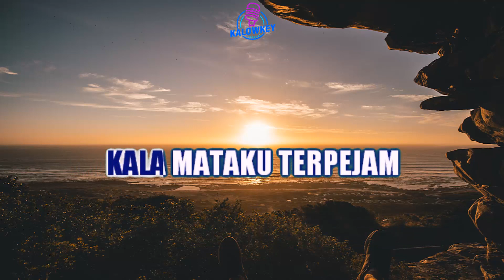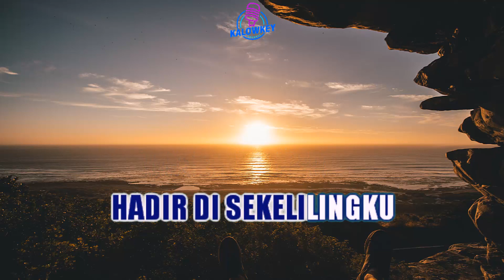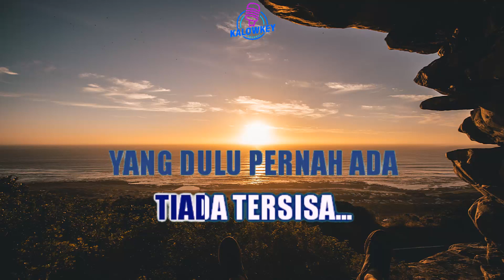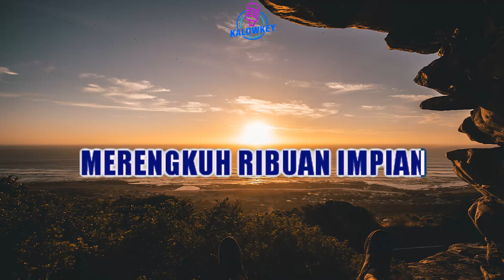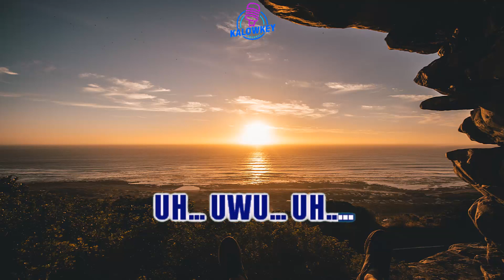Anggun - Bayang Bayang Ilusi Karaoke Lower Key Nada Rendah Wanita -4